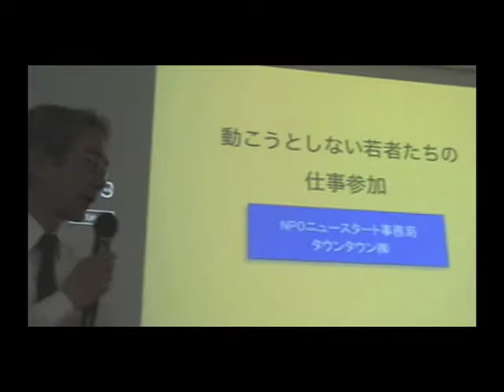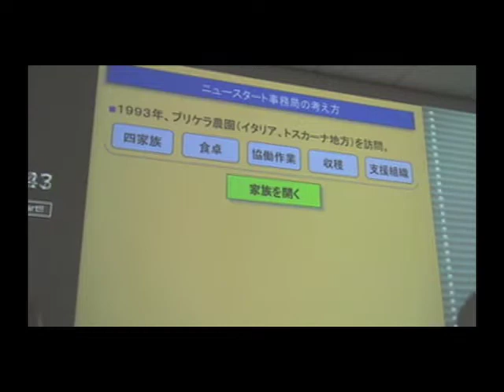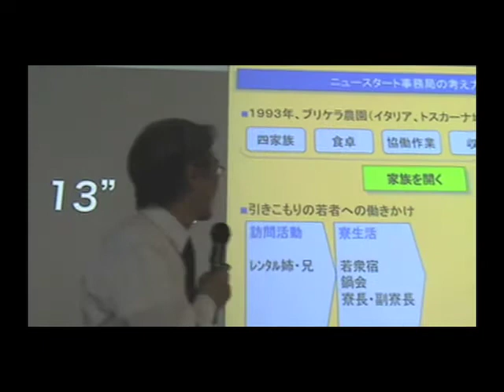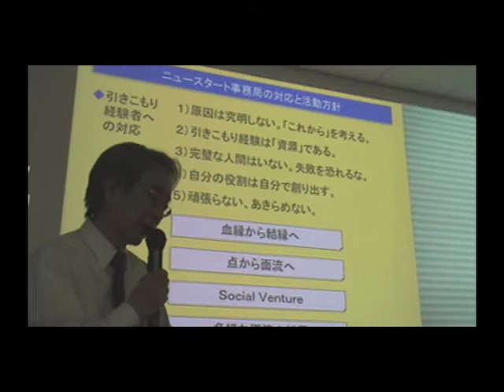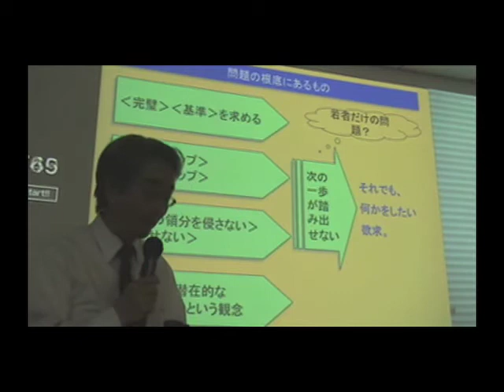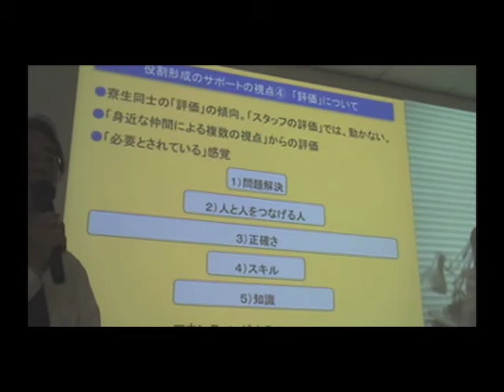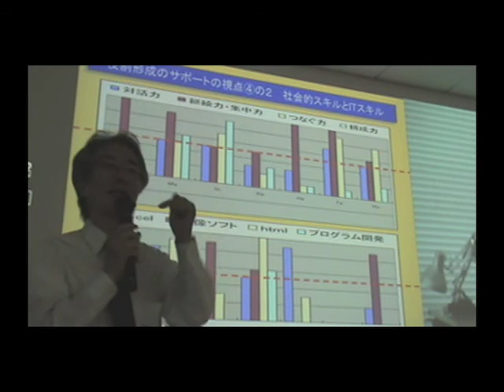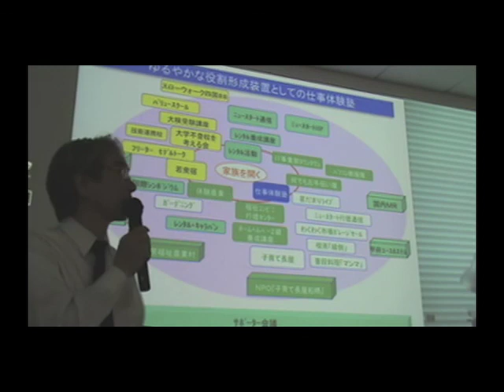new start presentation @ demosa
new start